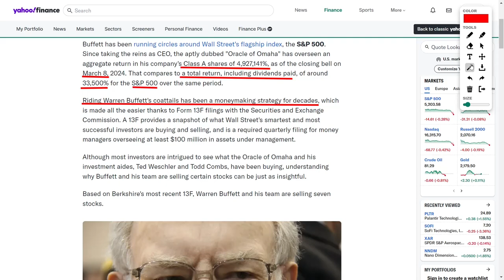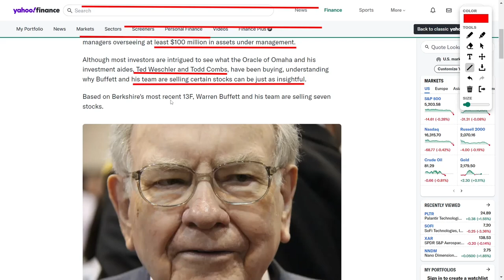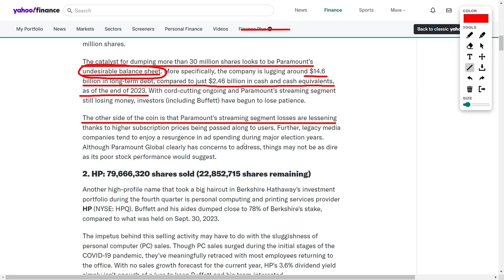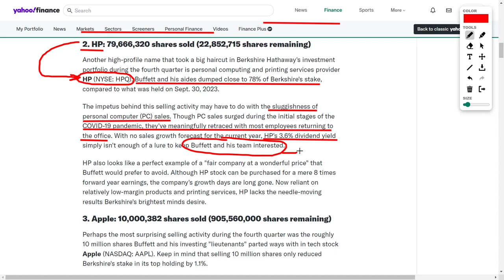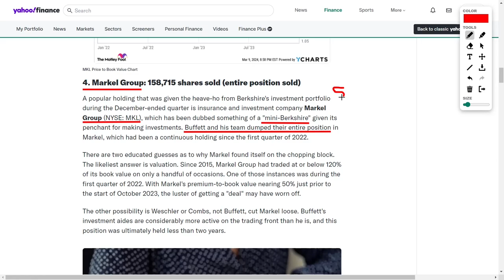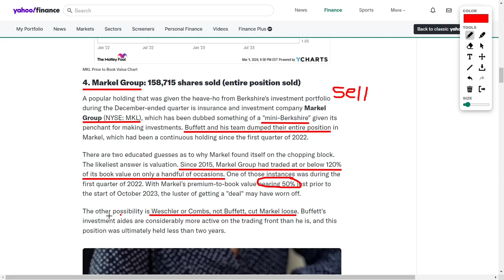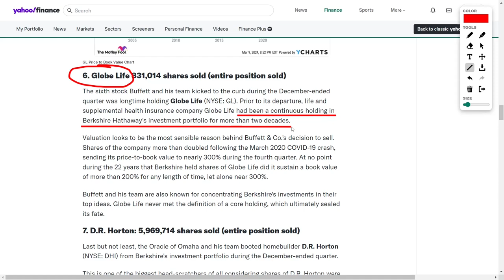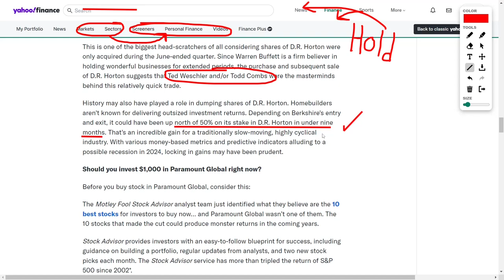Best Stocks To Buy Now: Warren Buffett Is Selling These Stocks!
for nearly six decades, Buffett has been the undisputed champ, outshining the S&P 500 with Berkshire's Class A shares skyrocketing over 4.9 million percent! That's like investing in a rocket ship to financial success!

But here's where it gets interesting – Buffett's been shuffling his deck, and we've got the exclusive scoop thanks to those Form 13F filings. It's like peering into the crystal ball of investing brilliance!

First up on the chopping block is Paramount Global, with Berkshire slicing off a third of its stake. Debt issues and streaming troubles? Ain't nobody got time for that in Buffett's portfolio!

Then there's HP – Berkshire's saying "see ya" to nearly 80% of its shares. Seems like the PC market isn't cutting it for them anymore. But wait, it gets juicier – Buffett's team trimmed their Apple position by a cool 10 million shares! Shocking, right? Even the tech titan isn't immune to Buffett's strategic pruning.

But it's not just the big boys taking hits. Markel Group and StoneCo are also getting the boot. Valuation matters, folks, and if it doesn't add up, Buffett's not afraid to hit the sell button.

So, what's the bottom line? Well, even the Oracle of Omaha isn't afraid to shake things up when the market calls for it. And hey, if Buffett's adjusting his playbook, maybe it's time we took some notes and re-evaluated our own investment strategies.